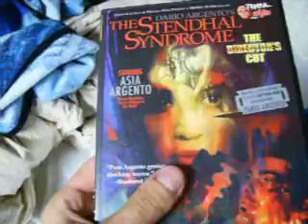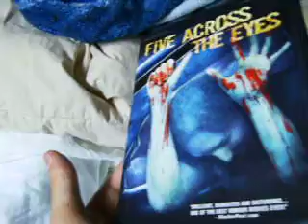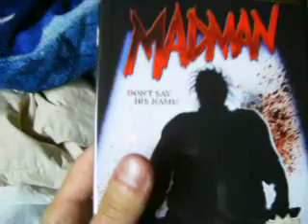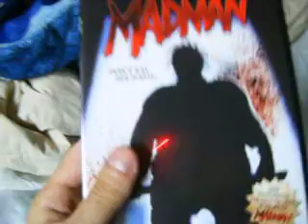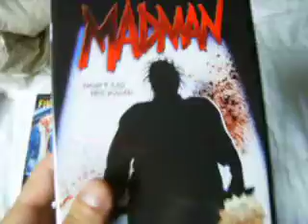TheH0RR0Rman's DVD Update: I was a Madman!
A quick video of some recent pick-ups which was supposed to be my Madman review.